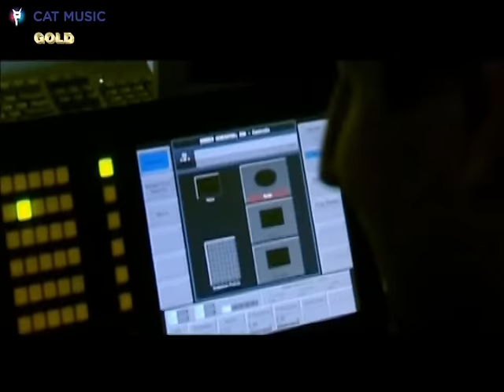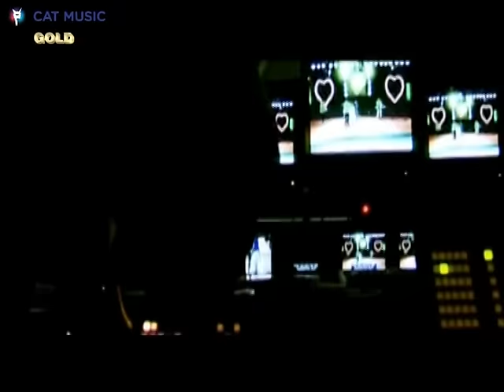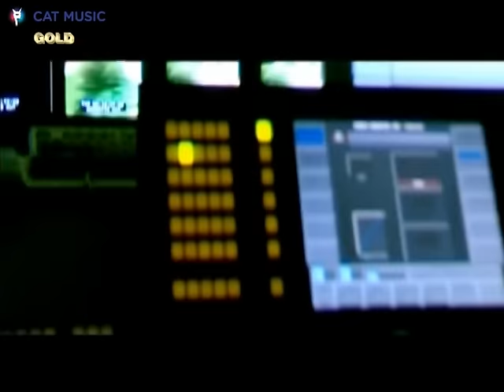Nicola - Iti multumesc